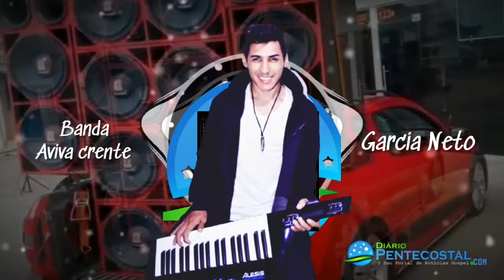Banda Aviva Crente - Só quem veio receber, lançamento - Forró gospel pentecostal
Telefone para contato com Garcia Neto e banda Aviva Crente:
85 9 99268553